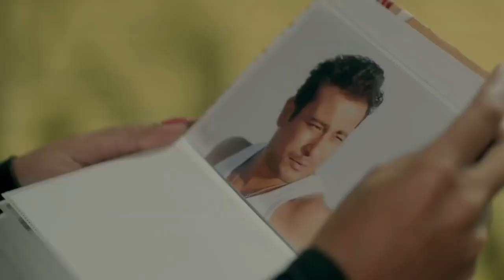انا عايزك هدلعك اوي علشان انا سخن عليكي | شوف اللي حصل بينهم لما دخل عليه الاوضه